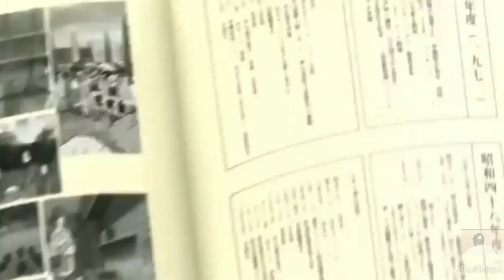Anime Cute Girls -AMV | Pretty's On The Inside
NCS

Pretty's on the Inside

I don't look like her
She's in all the magazines
So much prettier than me
You don't know it hurts
Staring at my iPhone screen
Watching others live their dream

But mama, she said to me
(Mama she said)
One day my love.. you'll see

See it in your own eyes
Look a little closer in the mirror tonight
But I can't tell my own mind
Maybe if I look a little harder, I'll find
That pretty's on the inside

But maybe it's all in my head
And I am not the words I've said
These images they sell
Maybe none of it is real
And I could love the way I feel

Cuz mama, she said to me..
(Mama she said)
One day I swear you'll see

The pretty's on the inside

Don't live in jealousy
And mama she said to me
You'll see it eventually